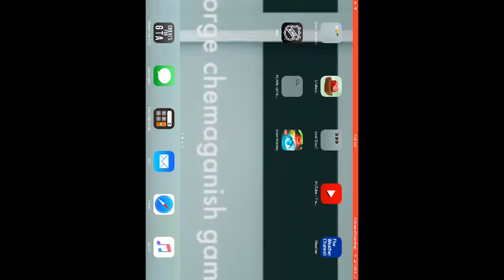Glow Hockey| Insane Match CAN I WIN?